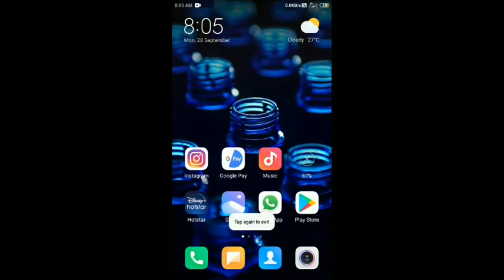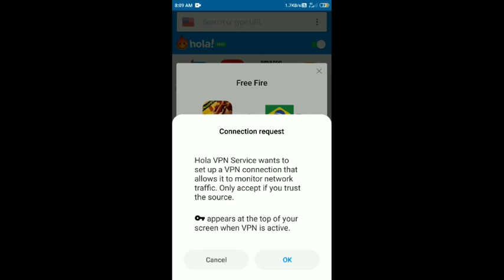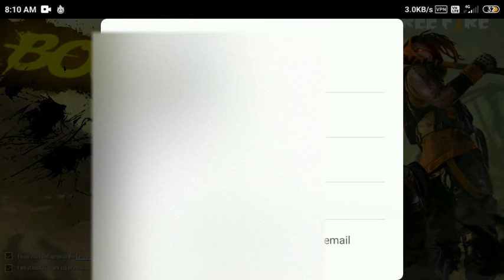HOW TO CHANGE SERVER IN FREE FIRE || FREE FIRE REGION CHANGE || CHANGE TO ANY REGION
CONFIGURACIÓN PERFECTA para SAMSUNG A3,A5,
A6,A7,J2,J5,J7,S5,S6,S7,S9,A10,A20,A30,A50,A70 //
FREEFIRE
SAMSUNG A3,A5,A6,A7,J2,J5,J7,S
5,S6,S7,S9,A10,A20,A30,A50,A70/

So here we are with an amazing video .

Also check our channel for more exciting videos 😁😁😁

1.Garena Free Fire Indonesia
2.Garena Free Fire Brazil
3.Garena Free Fire Brasil
4.Garena Free Fire India
5.Garena Free Fire Singapore
6.Garena Free Fire Thailand
7.Garena Free Fire Latin